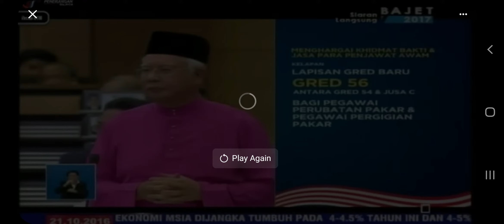[2016] Asal Usul Sistem Kontrak Pegawai Perubatan, Dibentang Najib Razak Bajet 2017